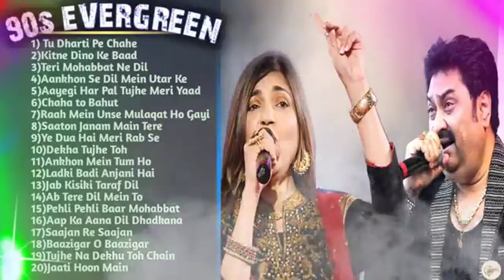Kumar Sanu & Alka Yagnik Golden Collection Songs| Best of 90s|Hindi Songs|Bollywood Songs